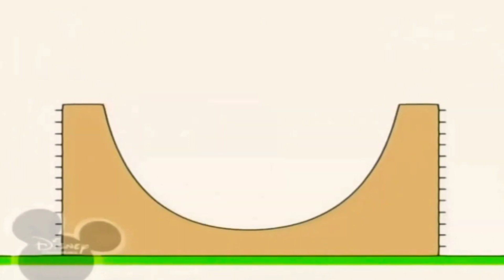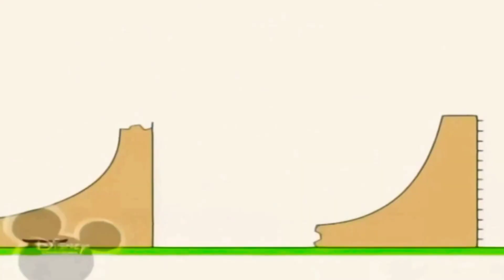23 липня 2022 р.